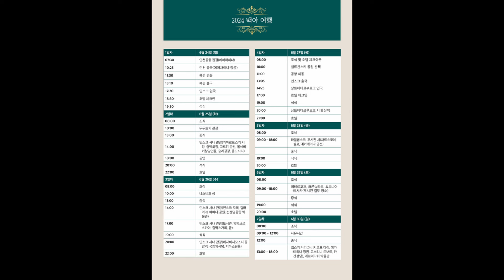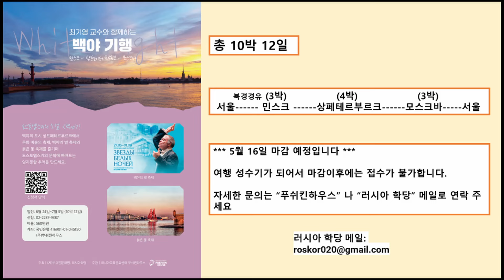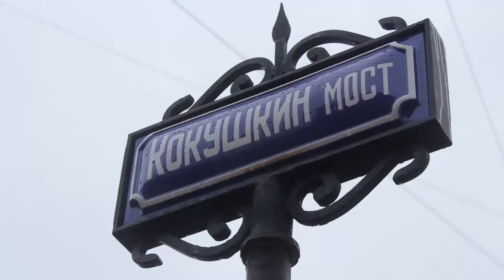벨 통신 434, 러시아-벨라루스 백야 여행 // 러시아 여행 버킷 리스트 1, 백야 여행 // 10박 12일, 상페테르부르크---모스크바---민스크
그래서 일부 영상을 새롭게 대체하여 재 작성하였으며 시나리오등 모든 내용은 변경없이 그대로 재차 올리게 되었습니다. 이번 러시아 벨라루스 백야 여행은 한국에서 민스크로 여행이 시작됩니다. 북경 공항을 거쳐 곧바로 민스크로 직행하므로 비행기 탑승 시간이 최단시간으로 줄이게 되었습니다. 지난번 1차 예술기행의 경험을 참조하여 이번 여행은 최적의 여행 동선을 구성하였습니다. 최종 확정된 여행동선이 지금 화면으로 보이고 있습니다. 지난번 1차 예술 기행의 여행 경험을 바탕으로 이번에는 최적의 여행이 되도록 노력하겠습니다.